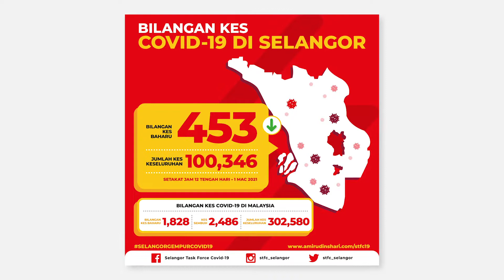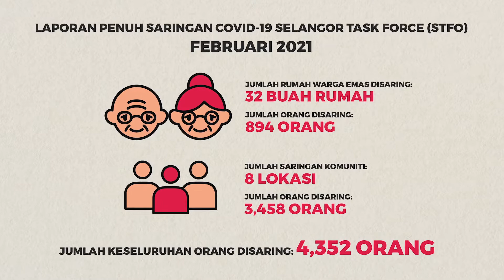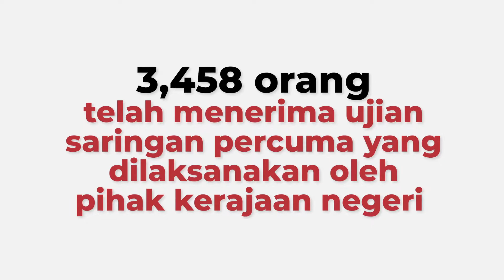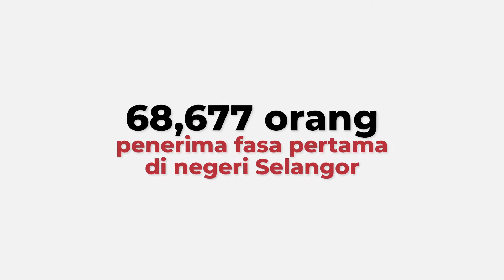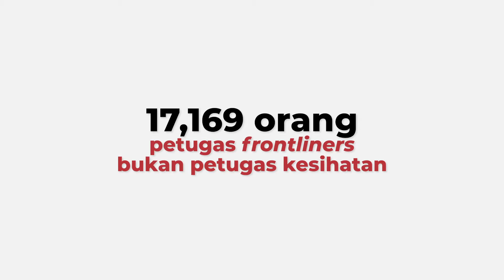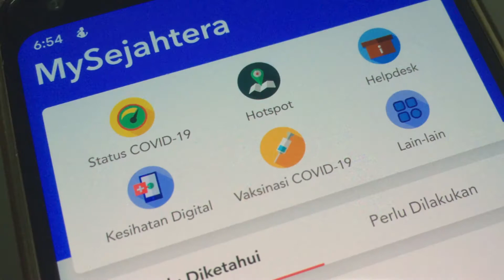Kemaskini Maklumat COVID-19 Selangor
Mengulas perkembangan COVID-19 dan Program Imunisasi COVID-19 Kebangsaan di Selangor.

Saya turut mengulas perkembangan ujian saringan COVID-19 percuma yang telah dilaksanakan di beberapa lokasi.